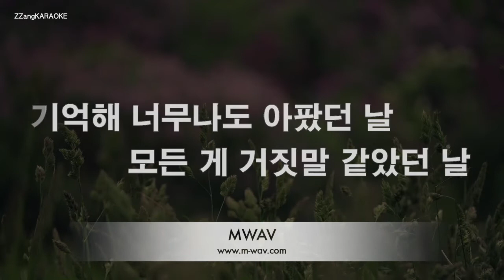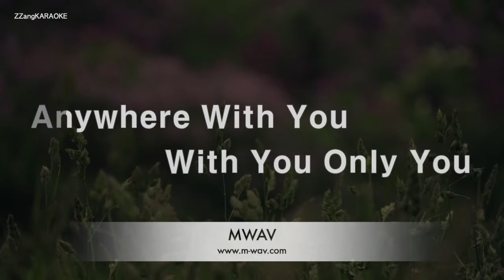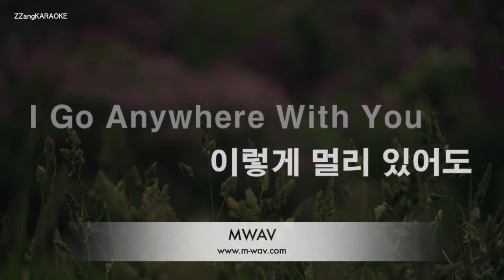[짱가라오케/노래방] 케빈오(Kevin Oh)-Anytime, Anywhere [ZZang KARAOKE]